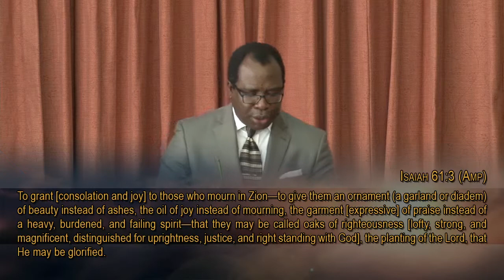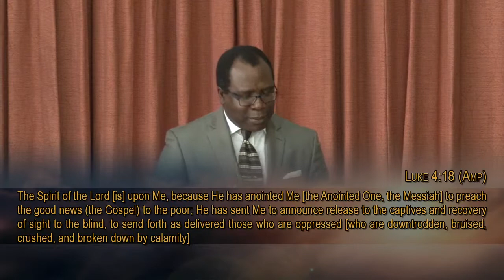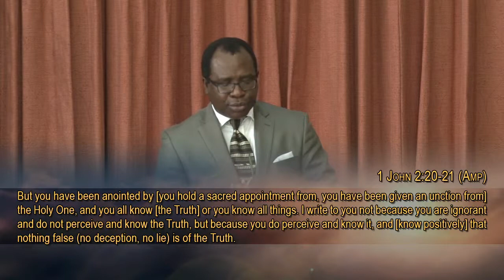The Believer's Anointing Pt. 1 (Rev. Kola Ewuosho)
The vision of the Ministry is to fulfil the will of God that He revealed to Pastor Kola all those years ago: "To create a forum where my children can flow with me in understanding." It is the heart's desire of the Ministry that all people come to the knowledge of the true God.

The Fountain of Wisdom Ministries has since become a global organisation with many people in different continents being encouraged, challenged and equipped to fulfil God's purposes for their lives. Borne out of the calling to "Create a forum where My people can flow with Me", this mandate has been pursued through church planting. The first FOWM church plant was the Word of Faith Christian Centre, in Kano, Nigeria. Since then, Ghana, Kenya and Cameroon have been influenced by the ministry's efforts in church planting. FOWM also has a base in the UK: Harvestime Church in Virginia Water, Surrey.

FOWM affects thousands throughout the world through its magazines, books, messages on CDs and DVDs, as well as TV and radio broadcasts around the world.

You are welcome to join the Fountain of Wisdom Ministries to take God's wisdom to the entire world.

So please, partner with us today.